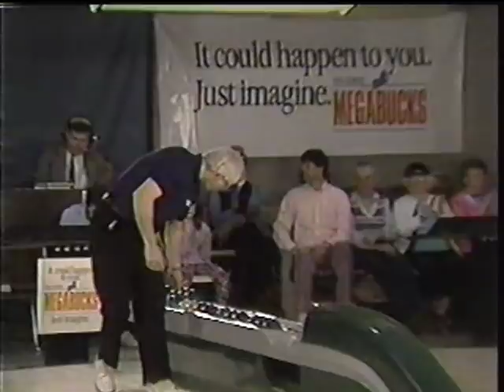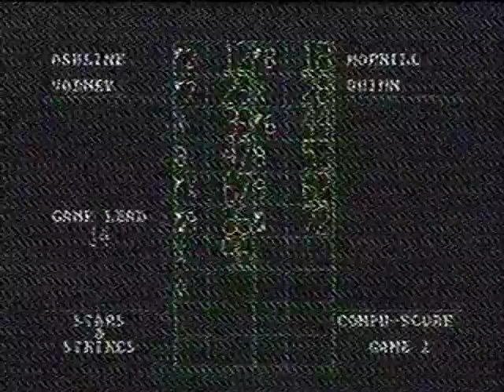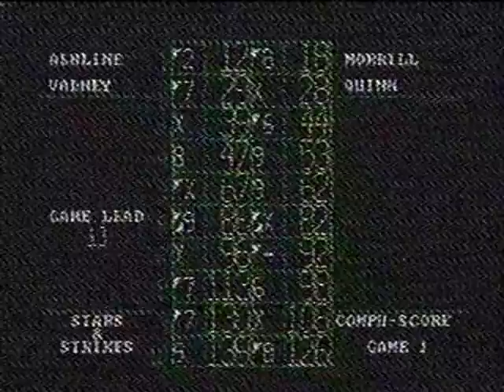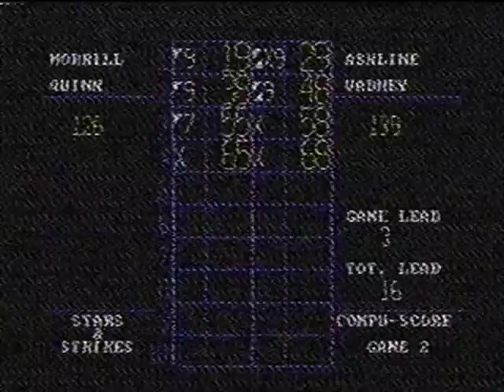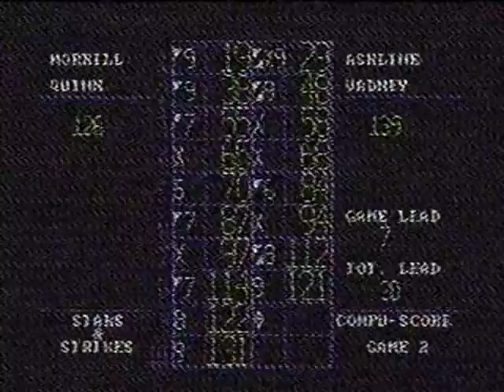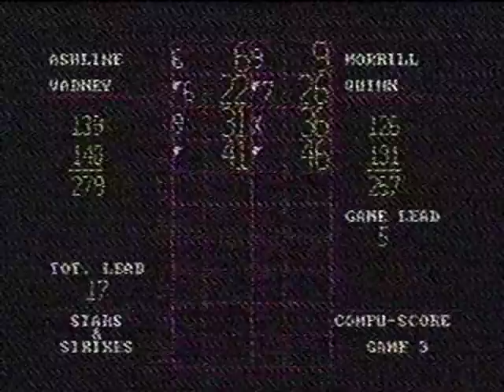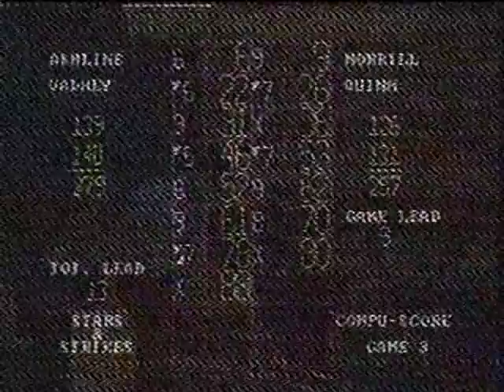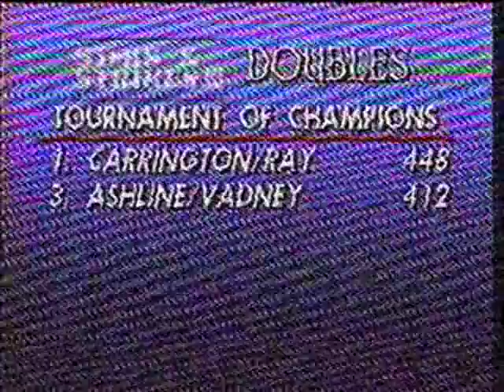Stars & Strikes Doubles - Joe Ashline/Steve Vadney vs. Mike Morrill/Jack Quinn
Air date: 5/10/1992. Note about this show: I edited this match together from what I had from my own VHS tape of the first string, and then added in the rest of the match that Steve Vadney himself gave me on his tape. I do apologize about the quality issues of this one.

Anyway, this was the semi-final match from the 1992 Stars & Strikes Doubles Tournament of Champions, featuring Joe Ashline and Steve Vadney taking on Mike Morrill & Jack Quinn, to see who would move on to face Gary Carrington & Jack Ray in the Championship match the week after.

This match itself was very good, but also had quite some controversy when it came to certain things happening in certain frames.